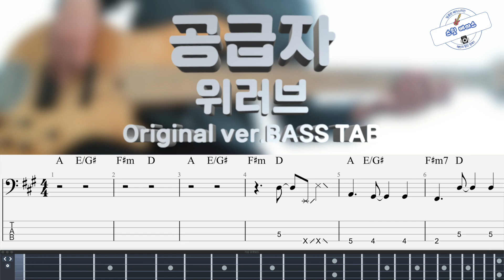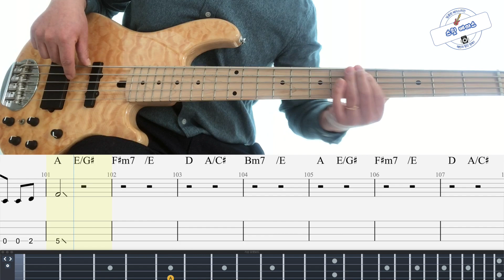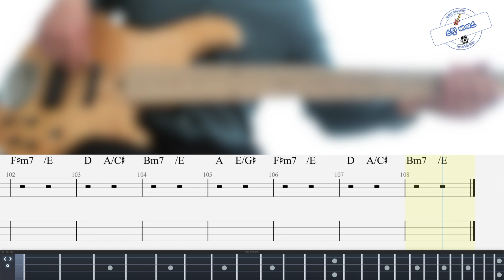[WeLove 위러브] 공급자 베이스 커버 (+Original ver. BASS TAB)